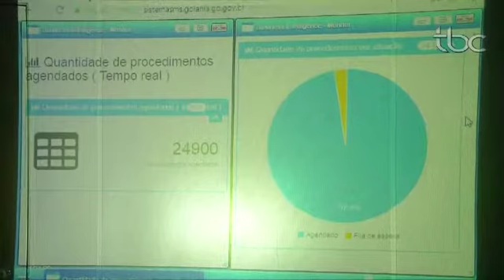TBC Noticias 1º de Dezembro Regulação SUS